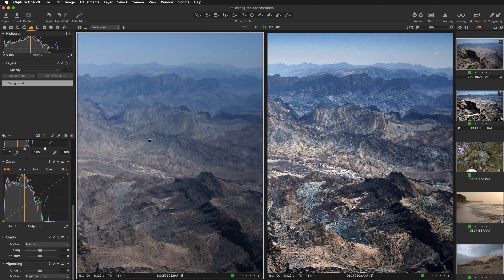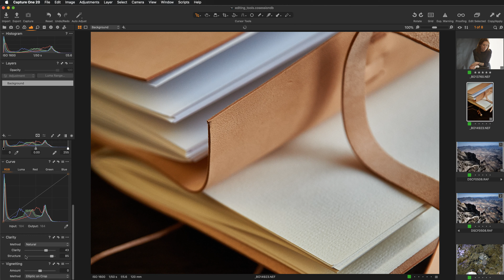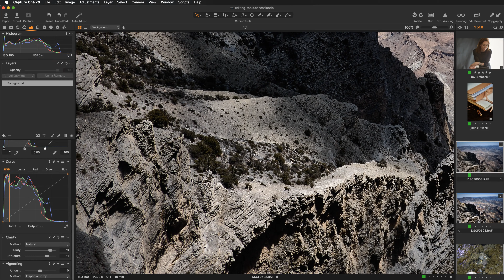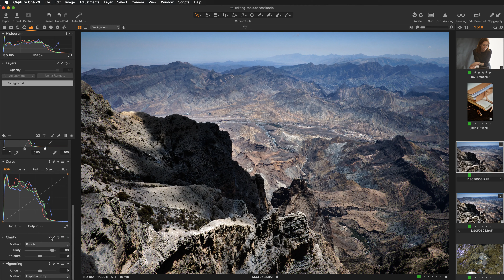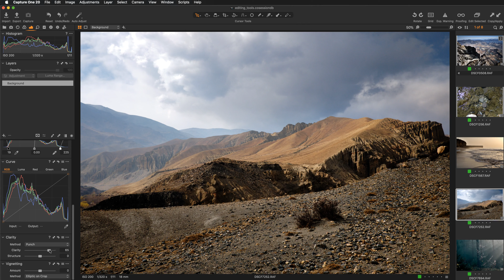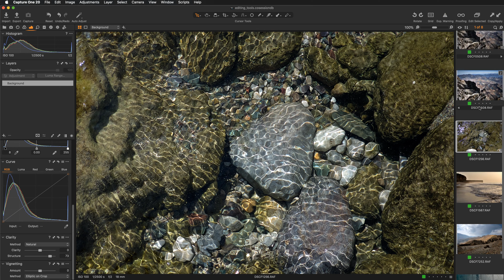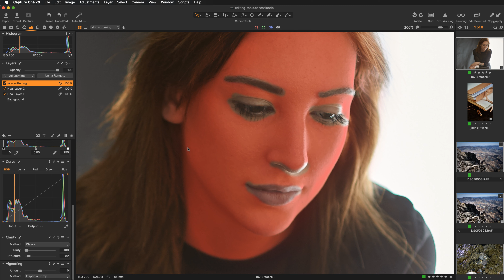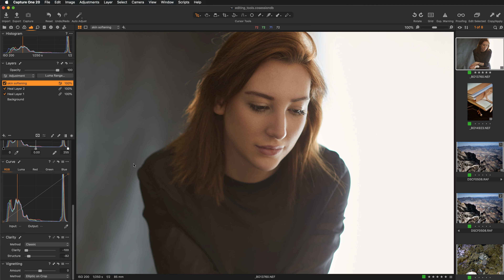How to Add PUNCH and MICRO-CONTRAST to Images with CLARITY TOOL: Capture One 20 Tutorial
ABOUT:
In this tutorial we will be working with one simple tool that is buried inside CAPTURE ONE - the CLARITY TOOL. I will explain how you can add CLARITY or in other words DEHAZE the image. This feature is super useful when we are editing nature images and want to fix aerial perspective. The CLARITY is a super powerful tool and can really make miracles to your images in terms of ADDING A MICRO-CONTRAST. Remember to apply is with caution - "too little" is way better than "too much" in case of this adjustment. CLARITY can be applied as well in CAPTURE ONE 20 with NEGATIVE values in order to soften unwanted textures in the image. This might be handy when editing portraiture for example.